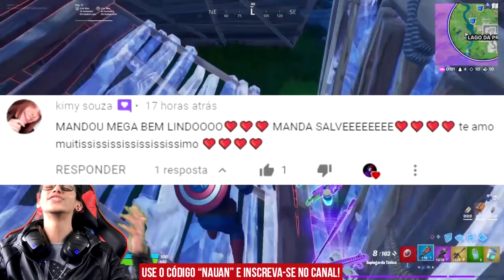XP SOBRECARREGADO TODOS OS DIAS NO FORTNITE TEMPORADA 3 - COMO TER XP SOBRECARREGADO - XP FORTNITE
XP SOBRECARREGADO TODOS OS DIAS NO FORTNITE TEMPORADA 3 - COMO TER XP SOBRECARREGADO - XP FORTNITE. Neste vídeo trago mais dicas de xp Fortnite para que você consiga upar o passe rápido, ganhando tanto que até parecerá um bug de xp infinito, com muitos truques para que ter exp sobrecarregada, xp sobrecarregada, e desbloquear todo a passe da temporada 3 do capítulo 2. COMO PEGAR XP INFINITO NO FORTNITE TEMPORADA 3 - XP FORTNITE. Neste vídeo trago como upar o passe rápido e ganhar xp infinito no Fortnite temporada 3 capitulo 2, para assim pegar todas as skins, até mesmo o Aquaman. Com estar dicas de fortnite parecerá que você está usando algum bug de xp no fortnite, fortnite xp glitch, mas estará jogando os modos normais sem nenhum risco, e melhor ainda com xp sobrecarregado, para assim chegar na categoria 100, e até passar desse nível, podendo desbloquear todo o passe de batalha.

Página top de Fortnite: @fortpros.nite